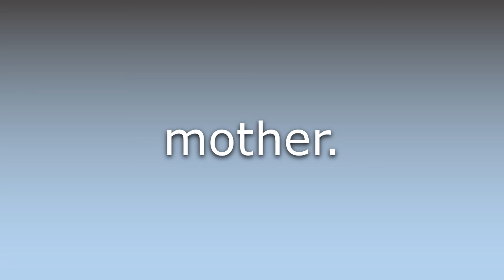What does Amma mean?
What does Amma mean in English? Learn the meaning of Amma.